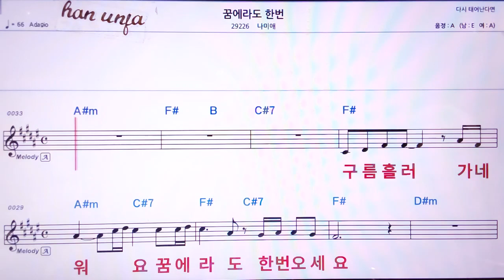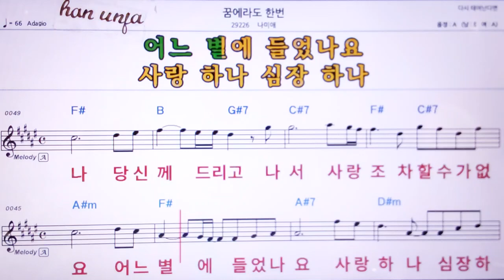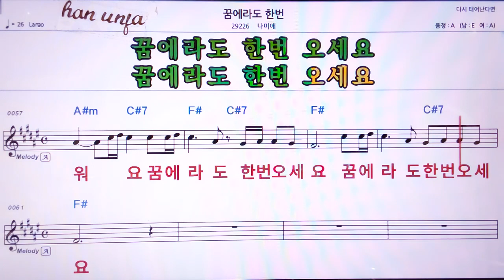💖 꿈에라도 한번/나미애 👍MR,노래방, 악보, 코드,Karaoke With Sheet Music